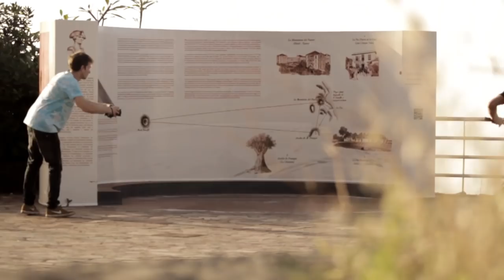RUBEN "RUBIO" RODRIGUEZ WELCOME VIDEO - FLYBIKES BMX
There's more than one Ruben that has been apart of the Flybikes family for years. After a little hiatus, we're excited to announce that Ruben "Rubio" Rodriguez is back on Flybikes! Rubio, who hails from the island of Tenerife, has always been the kind of rider that brings his laid back style to everything he touches, from street spots to trails and transitions, and that's what makes his riding so good. No trends, just doing what he likes to do! To celebrate, Rubio went out and did what he does best for this welcome video! Enjoy!

Filmed by Ville, Giovani, Pinky, Feli, Chris and Aday
Edited by Chris Bouquet @chris_lycan